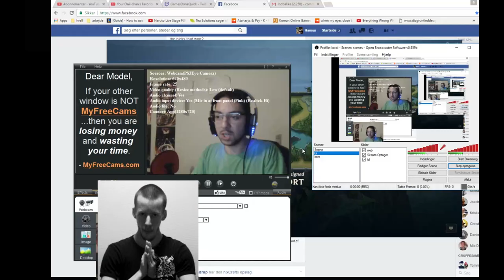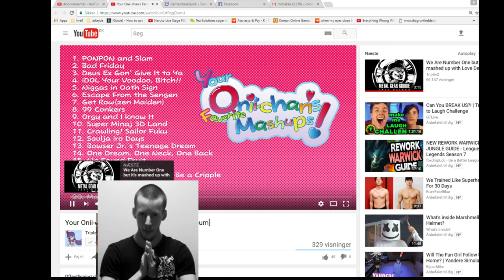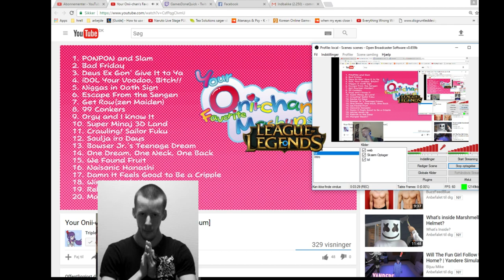[dansk/danish]Gaming podcast episode 13: ZentoChill og de danske livestreams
Folk vi nævner:
Lasse vestergaard.
Jens forum.
JensInGame
Markaplier
Pewdiepie
Nobbel
Vsauce
bassernekortfilm
Songs that will be used in these videoes:
Diamond Sky feat. Laura Brehm (Kasger Remix):